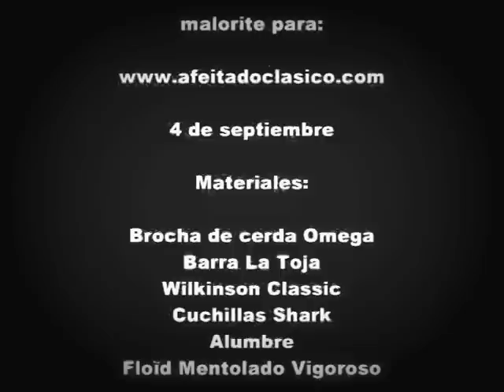Afeitado con maquinilla Wilkinson Classic (Wet shaving)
Mi 4º AC y la cosa va cada vez mejor :)